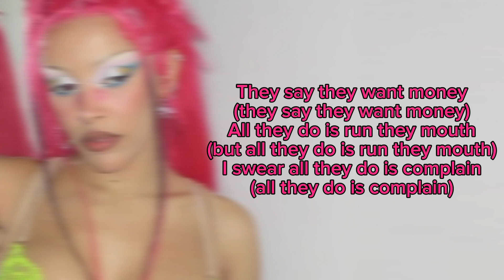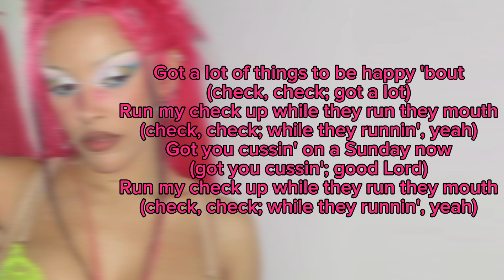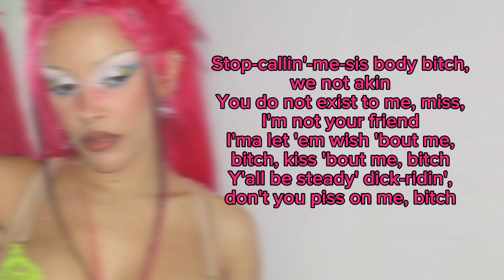Doja Cat - Shutcho (Lyrics)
over them.